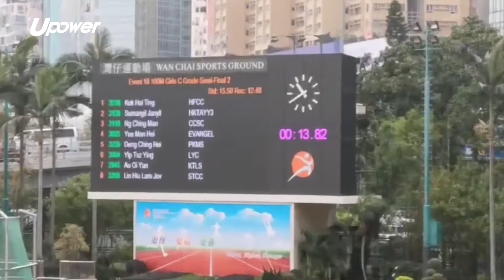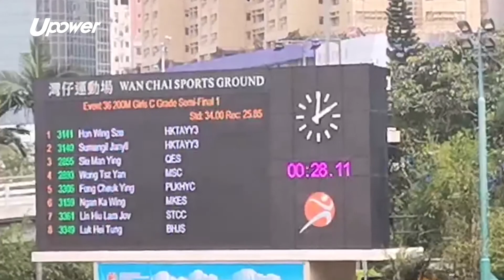upower 【學界D3A2田徑】母親啟發練習短跑 圓玄三中Alexa瞄準短跑金牌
【中銀香港學界體育記者訓練計劃/黃琰麟(聖公會聖本德中學)】港島及九龍地域中學校際田徑D3組別第2區比賽，於周五(2月22日)在灣仔運動場舉行第二日賽事，香港道教聯合會圓玄學院第三中學的Alexa在200米創造了個人最佳時間，晉級決賽準備衝擊三甲，她說愛上跑步是受媽媽啟發而來。